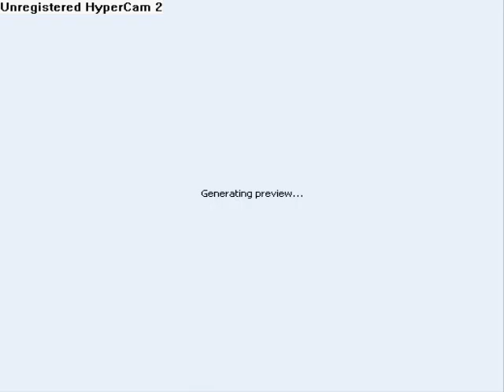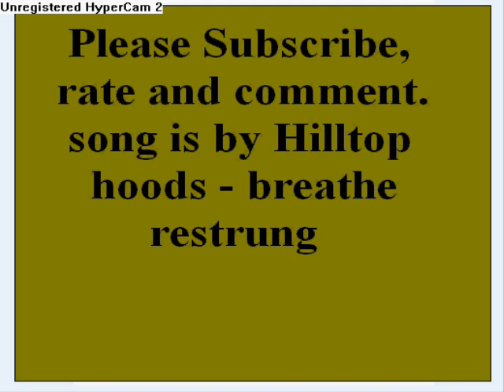Graffiti #4 - Graff Pics Slide Show - TeckeyWBS